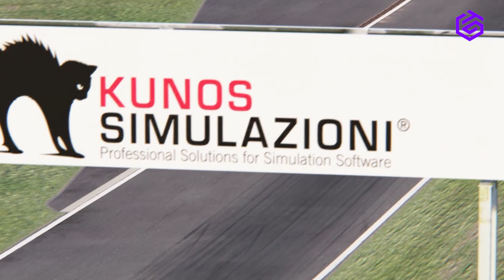Lamborghini Huracan Spa Circuit Race: High Performance Skilled Driver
Get ready for an adrenaline-fueled ride as we take you on a thrilling journey around the legendary Spa Circuit with a Lamborghini Huracan!

In this video, you'll witness the raw power of the Lamborghini Huracan as it takes on the challenging curves and straights of the world-renowned Spa Circuit. But that's not all - we've got a surprise in store for you that you won't believe!

You'll see our skilled driver push the limits of the Huracan, showcasing its impressive speed, handling, and performance. The sights and sounds of this incredible car on the Spa Circuit will leave you breathless and wanting more.

So, if you're a fan of high-performance cars and exhilarating experiences, you won't want to miss this video. Join us for the ride of a lifetime and witness the Lamborghini Huracan in action on the legendary Spa Circuit!